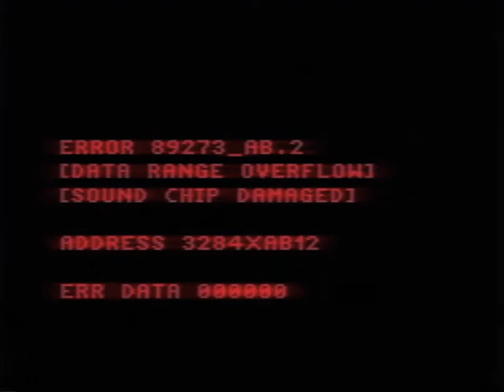Virtua Fighter 32X Beta (1994-1995) Sound Test and Crash Handler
Heya, 32X here!

After a couple of days of surfing the web and hanging around on Discord, I eventually found a video file containing on what appears to be a late beta of Sega’s 1995 fighting game for the Sega 32X, known as Virtua Fighter.

Yeah, there’s nothing else to say here.
One thing I gotta say is that the fourth option is kinda of a bop, I guess.

See ya until the next video, my amigos!

-32X 1994